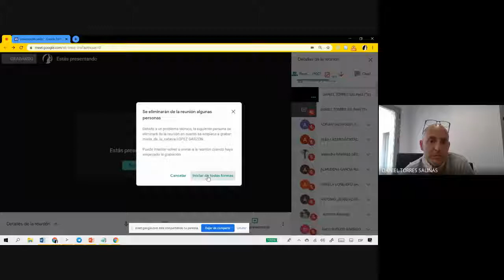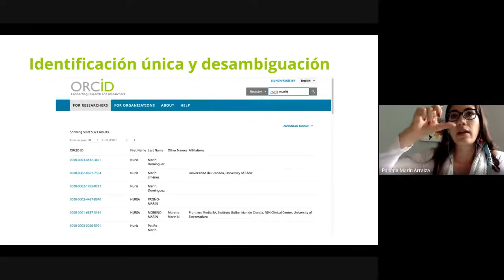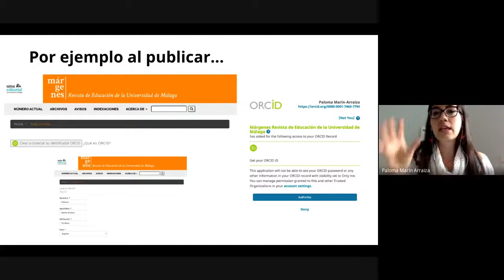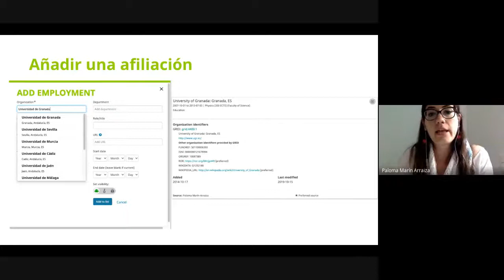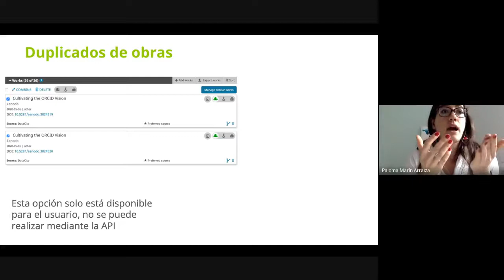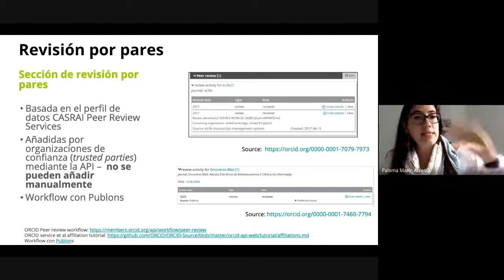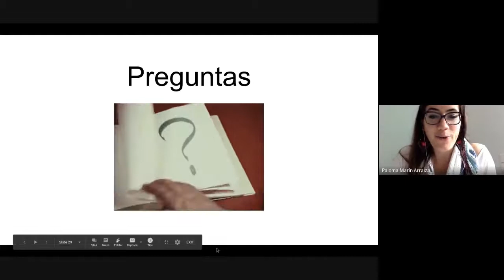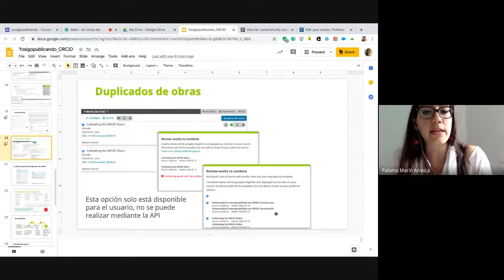Cómo optimizar el registro de ORCID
Cómo optimizar el registro de ORCID, con Paloma Marín-Arraiza (Engagement Lead Europe @ORCID_Org), dentro de la iniciativa yosigopublicando de la Universidad de Granada (10/6/2020).